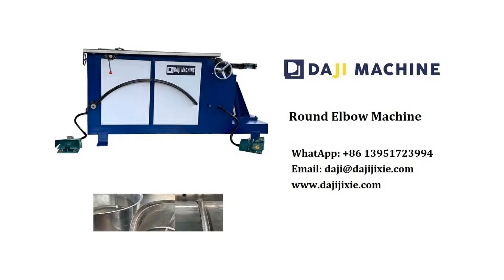Daji Machine/Round Elbow Machine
Round Elbow Machine